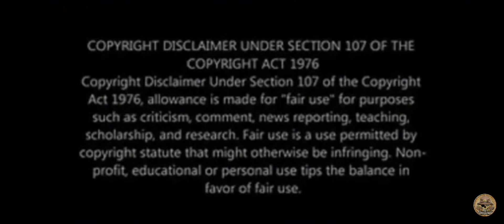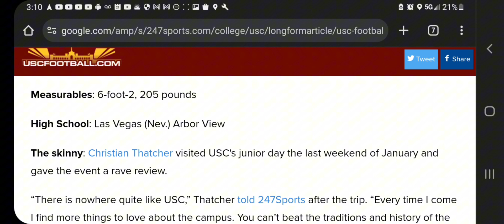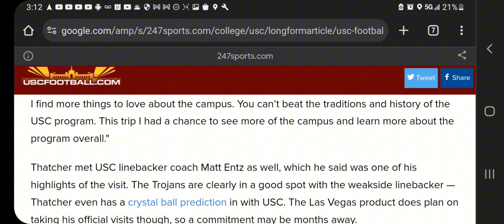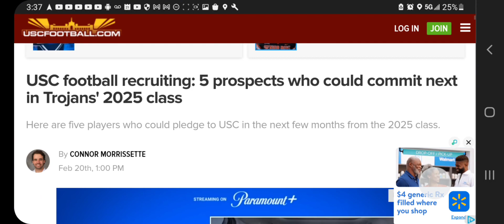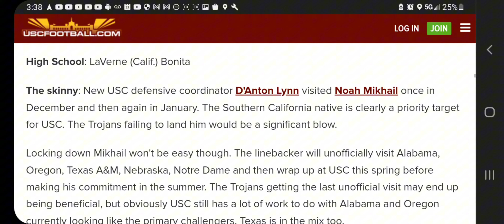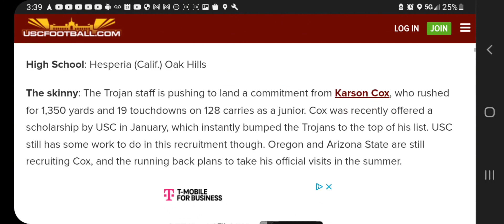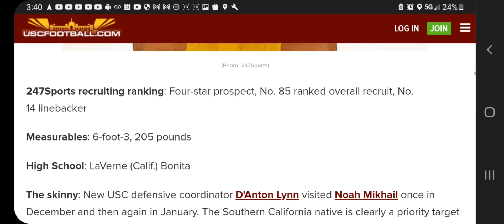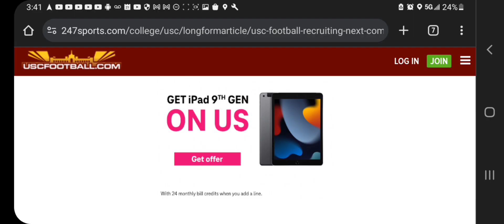The TOP 5 Recruits who expected 2 Commit to USC Next 💪